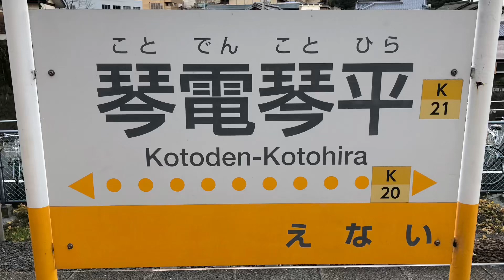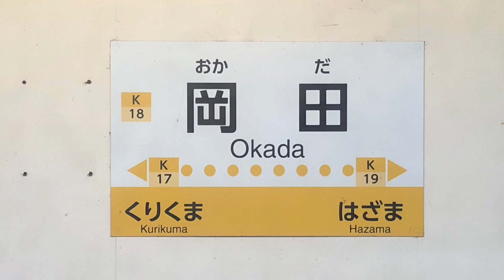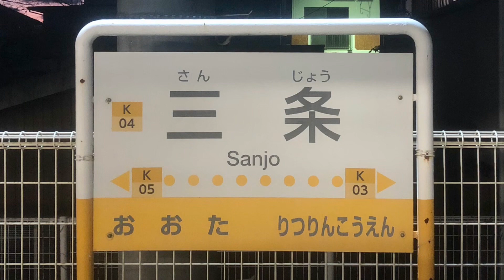高松琴平電気鉄道琴平線の動画です。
高松琴平電気鉄道琴平線です。